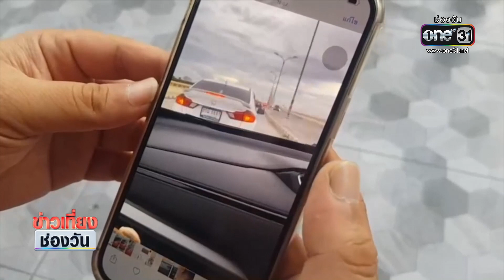สาวขับเก๋งสุดเปรี้ยว จี้-มุด-ปาด ไม่ยอมใคร | ข่าวเที่ยงช่องวัน | ข่าวช่องวัน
สาวขับเก๋งสุดเปรี้ยว ขับปาดไปมาพร้อมเบรกให้ชนท้ายทั้งที่มีเด็กอยู่ในรถ คาดว่าไม่พอใจที่ถูกบีบแตร